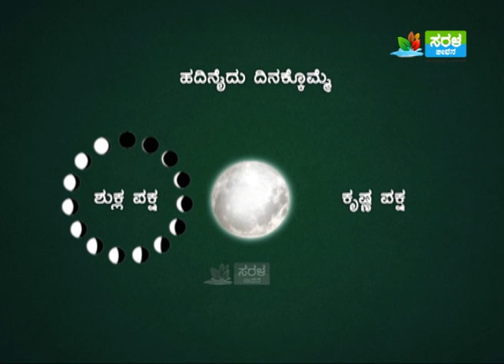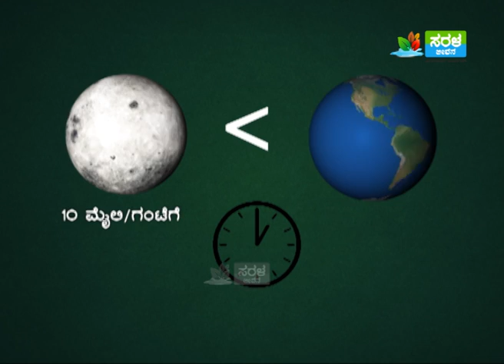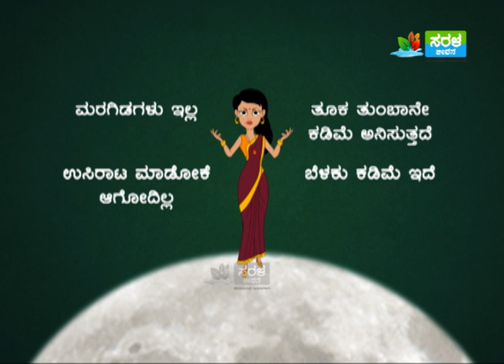Info guru | the best Interesting Facts | Moon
Saral Jeevan - 11 Jun 16, Info guru | the best Interesting Facts | Moon